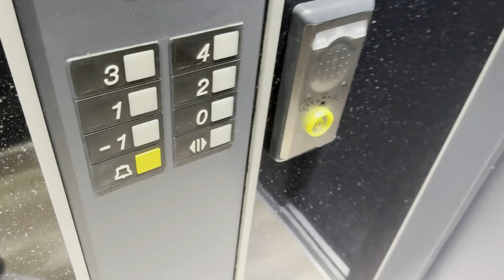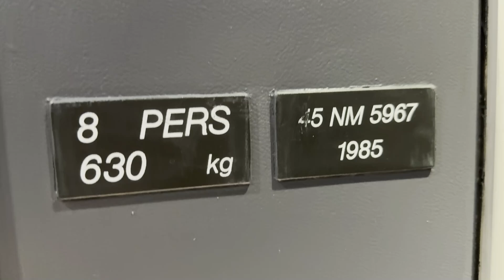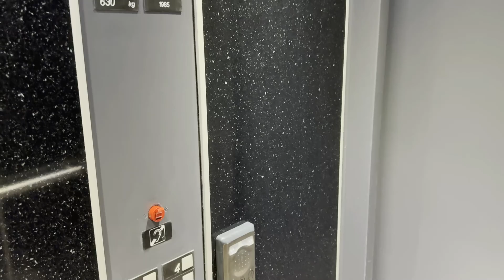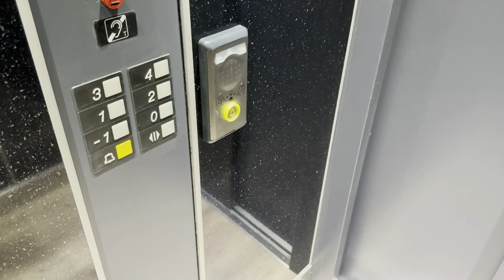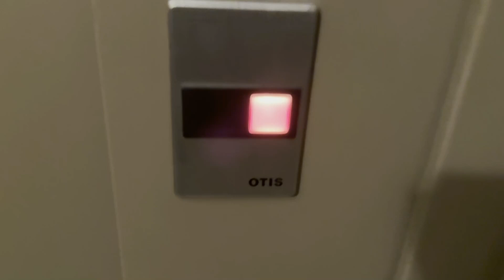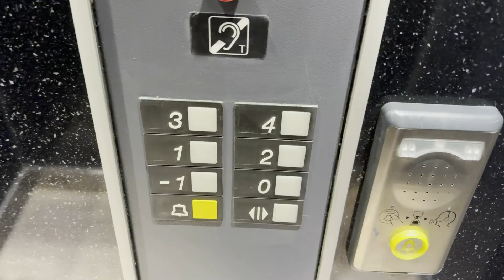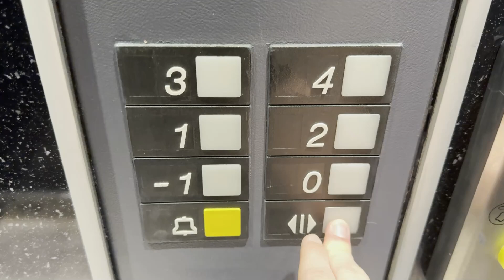Rare 1985 Otis Europa elevator @Sainte-Foy-lès-Lyon, France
Technical information
* Manufacturer: Otis
* Model: Europa
*Fixtures: SERIES 1 (NAO)
* Type: Top-drived traction with 2 speeds
* Capacity: 630 kg / 8 persons